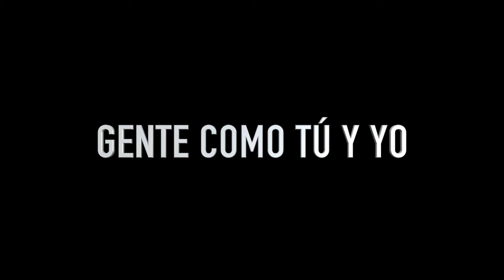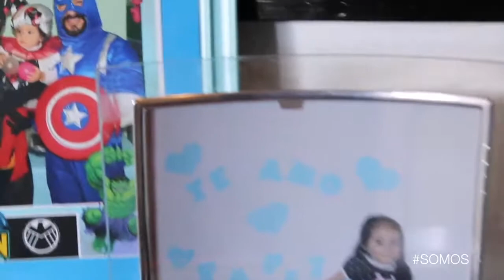SOMOS trailer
El Actor Cesar Rodriguez compró una cámara y salió a las calles de la Ciudad de México a capturar historias. SOMOS es una serie documental de 8 episodios que cuenta las historias de gente que es considerada "diferente" en nuestra sociedad. Conoceremos hermosas personas que nos demostrarán como todos somos iguales. Somos gente arlededor del mundo compartiéndolo por un breve momento.
Entrevistas con Martha Higareda, Mariana Treviño, Luis Roberto Guzman, Ruy Senderos, Aleks Syntek.